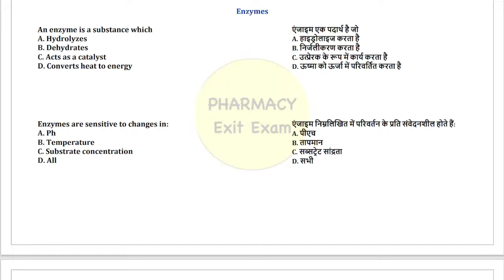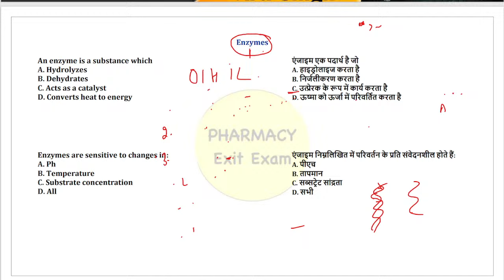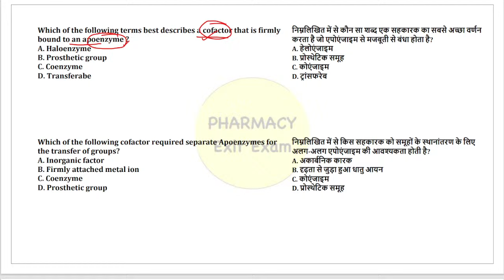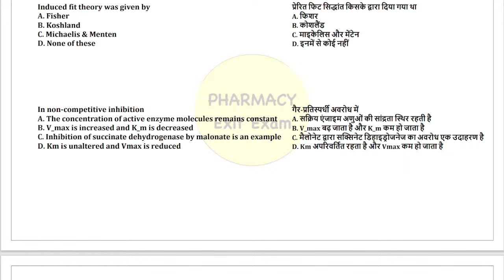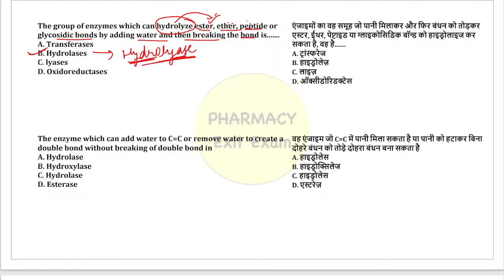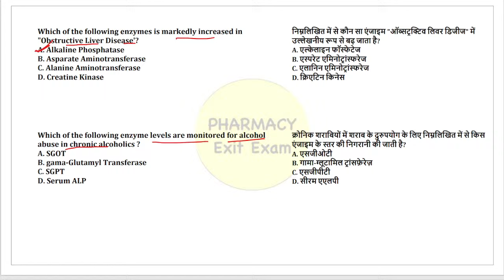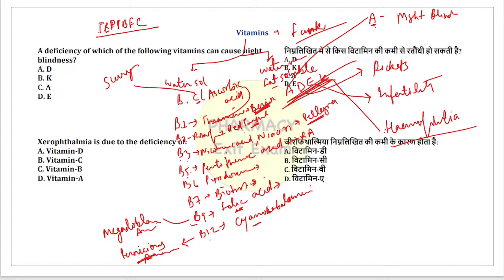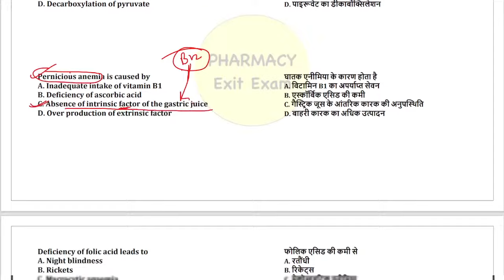D. Pharm. Exit Exam 2024 | Biochemistry & Clinical Pathology | Lipids, Nucleic Acid